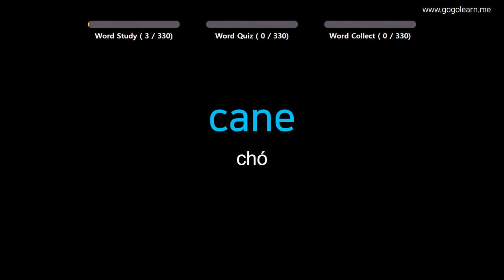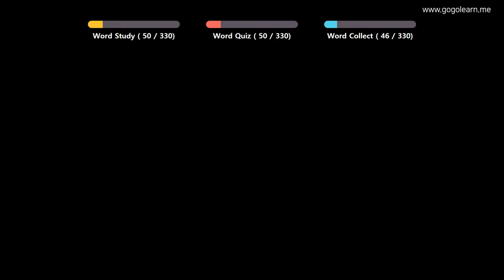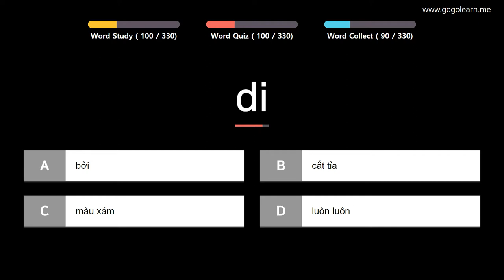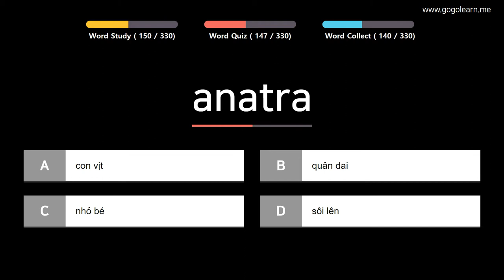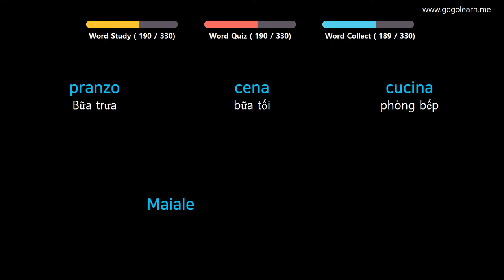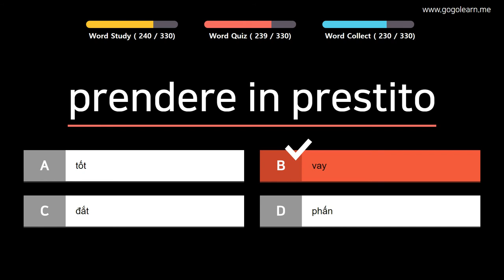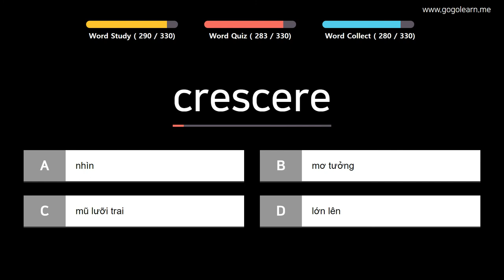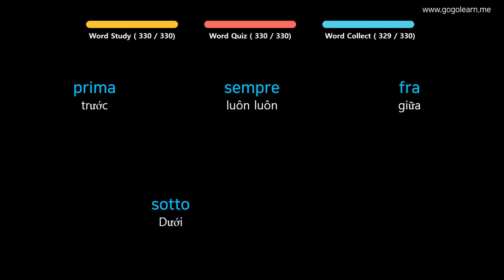Học Tiếng Italy | Phần 12: Từ Vựng Tiếng Ý Cho Người Đi Làm| Golearn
+ Phần 1 : 00:05
+ Phần 2 : 43:41
+ Phần 3 : 1:28:47